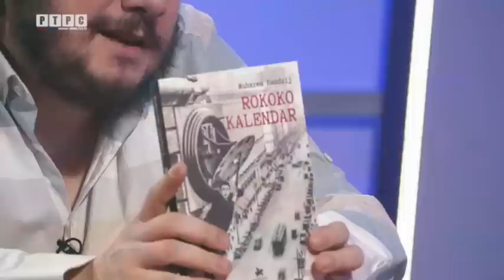Telering: Muharem Bazdulj /// 15.02.2023.